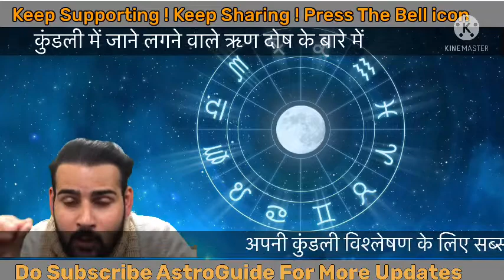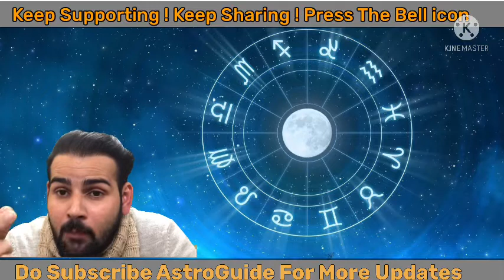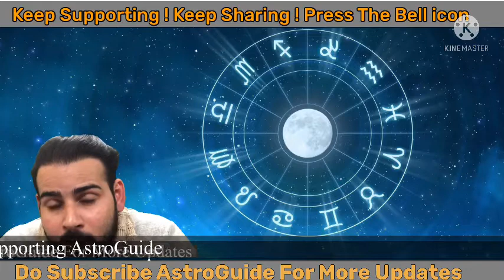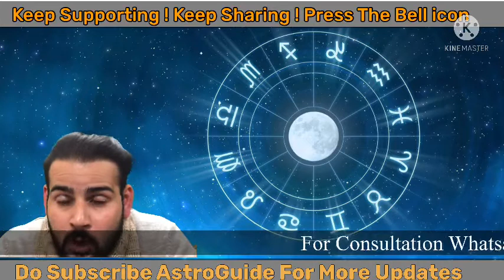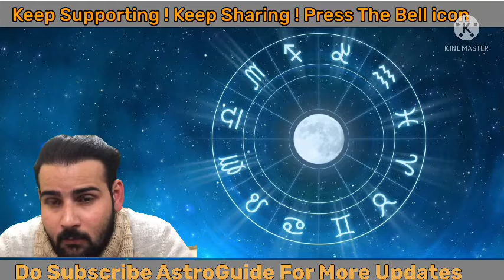karz kis grah ke karan hota hai ।कौन से ग्रह देते है क़र्ज़ ।lal kitab ।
What happens if ketu moon mars  is in Bad house
What career does moon represent?

On This Channel You Will Get All Basic Things About Astrology
Planets Predictions on Each Houses Too .

यह चैनल ज्योतिष के ऊपर ही है । ज्योतिष की सम्पूर्ण जानकारी
ओर हर ग्रह के हर भाव में क्या होंगे फल उनके बारे में सम्पूर्ण जानकारी !

 Monthly Rashi Phal . And Transit Of Planets. Too .
janam kundli

ज्योतिष में होने वाले गोचर के बारे में जानकारी

Thanks